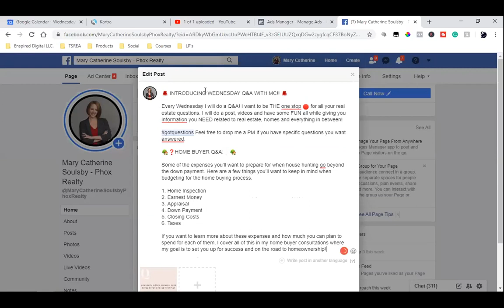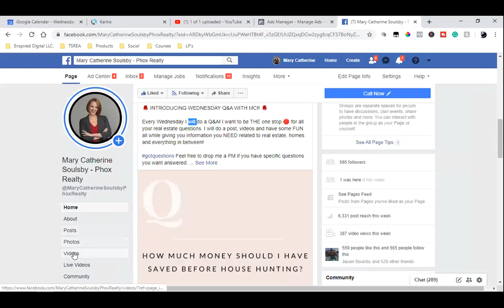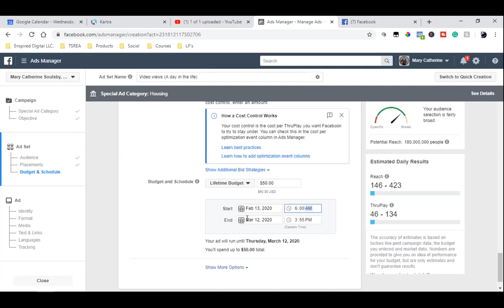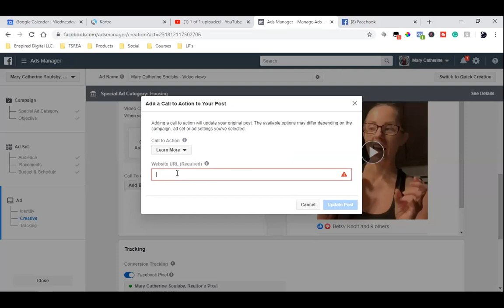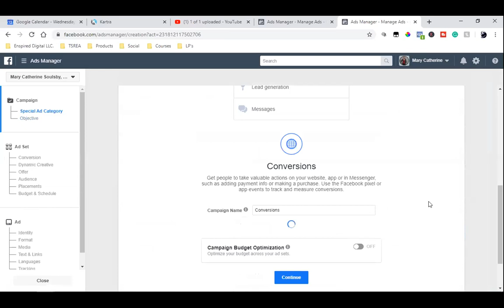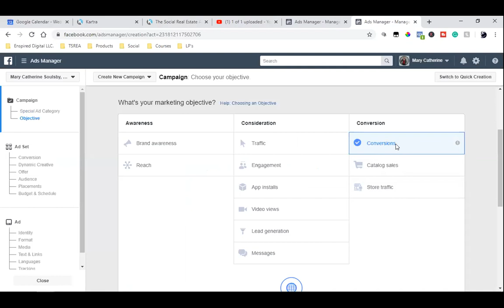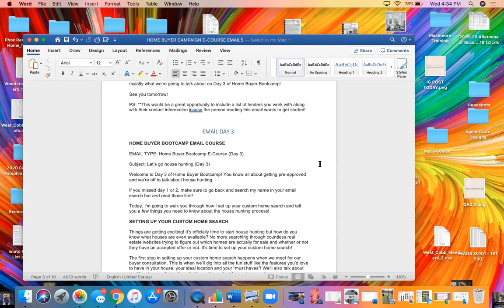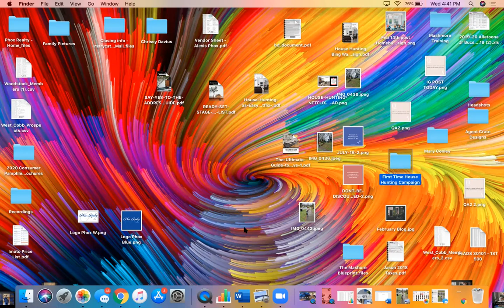SOCIAL MEDIA STRATEGY CALL with a real estate agent